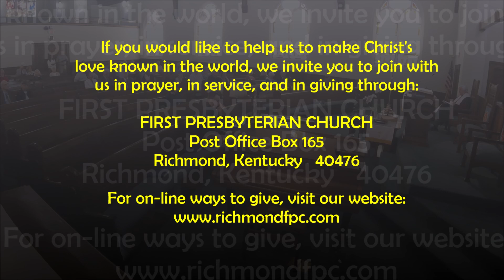Service of Worship -- In-Person Worship (23 April 2023 AD)